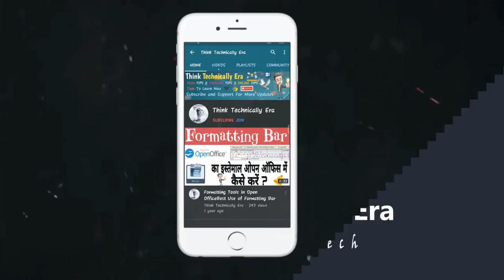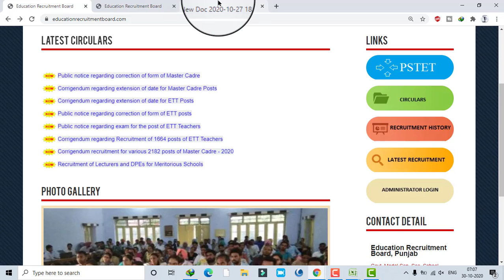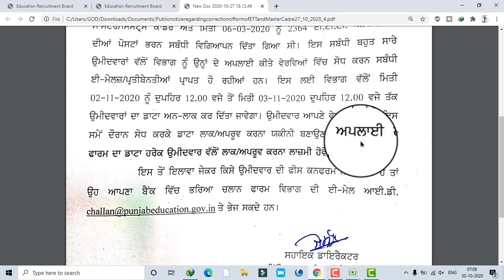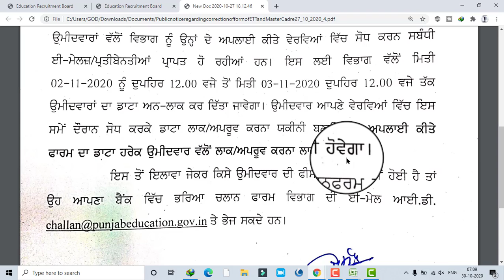Master Cadre ਤੇ ਈਟੀਟੀ ਦਾ Data ਏਕ ਬਾਰ ਫਿਰ Lock Te Approve ਕਰੋ || ਦੇਖੋ ਪੂਰੀ ਜਾਣਕਾਰੀ